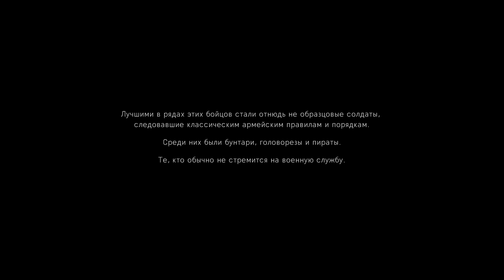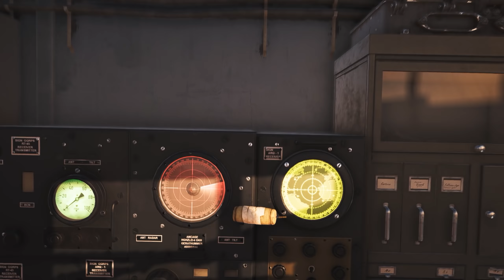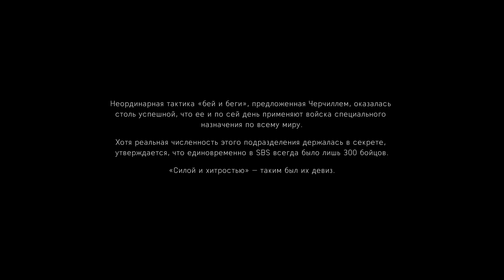Прохождение Battlefield V На Русском - Часть 2 "Без Знамен" Без Комментариев на ПК 1440p 60FPS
Полное Прохождение Игры Battlefield 5 (BF5) На Русском На PC 1440p 60 FPS - Часть 2 Военная история "Без Знамен" Без Комментариев
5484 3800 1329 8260 (Карта Сбербанк)

Battlefield V - это очередная часть серии военных шутеров от первого лица, основная ставка в котором сделана на многопользовательские сражения. События игры вновь разворачиваются во время Второй Мировой войны, в раках которой разработчики из DICE рассказывают не только всем известные истории о мужестве и героизме, но и небольшие истории совершенно разных людей, которые так или иначе вносят свой вклад в войну.

Игроков ждет не только привычный многопользовательский режим, а также эпизодическая сюжетная кампания, но и режим battle royale, в котором игроки будут сражаться на огромных картах друг с другом в исторических декорациях. Также игроков ждет множество изменений в многопользовательском режиме - возможность строительства укреплений, отбивание гранат, возрождение, доступное не только медикам, и множество других мелочей, сильно меняющих общую картину боя.